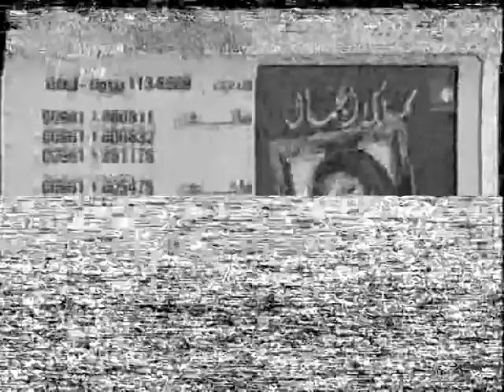Anti-Aging Prog Epi 8